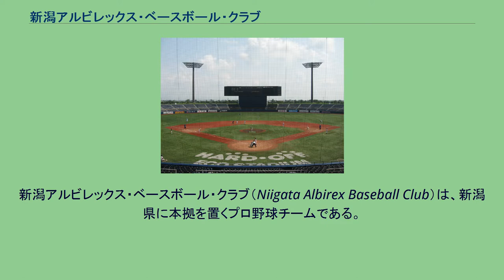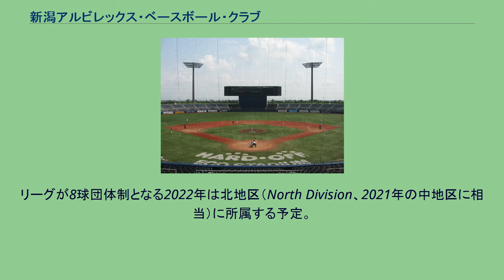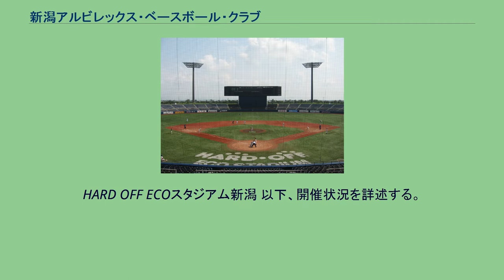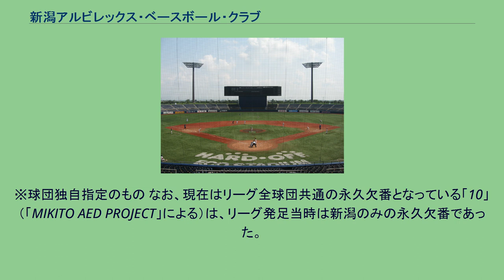新潟アルビレックス・ベースボール・クラブ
新潟アルビレックス・ベースボール・クラブ（Niigata Albirex Baseball Club）は、新潟県に本拠を置くプロ野球チームである。
2007年より独立リーグ・ベースボール・チャレンジ・リーグ（ルートインBCリーグ）に加盟している。
先行して存在していたJリーグ・アルビレックス新潟と共通する運営母体を持ち、チーム名も同一である。
リーグ加盟球団の中で、他の競技スポーツと同じ名称を名乗るチームは、2017年から2019年までの滋賀ユナイテッドベースボールクラブのみである（2020年にオセアン滋賀ブラックスに改称したことで、同一名称ではなくなった）。
6球団制だった2008年から2014年まではリーグの上信越地区、8球団制となった2015年から2019年までは東地区に属した。
12球団制となる2020年からは西地区に移動する予定になっていた。
しかし、同年の新型コロナウイルスの感染拡大によって当該シーズンの運営方式が変更され、新潟は福島・群馬・信濃と「中地区」を構成し、その中で福島と「グループC」としてリーグ戦を実施することになった。
2021年も中地区に所属した。
リーグが8球団体制となる2022年は北地区（North Division、2021年の中地区に相当）に所属する予定。
2シーズン制が導入された2008年以降、2015年度まで連続して地区チャンピオンシップに出場した。
これは2014年以前からリーグに加盟する6チームの中では唯一であったが、2016年は出場がならず、記録が途切れた。
※本節の出典は、特記以外についてはリーグウェブサイトの試合日程による。
ホームスタジアムとして10箇所を超える球場を使用している。
HARD OFF ECOスタジアム新潟 以下、開催状況を詳述する。
2004年夏、オリックス・ブルーウェーブと大阪近鉄バファローズの球団統合計画を端に勃発したプロ野球再編問題の過程において、NSGグループの創始者で当時Jリーグ・アルビレックス新潟の社長を務めていた池田弘が同年10月5日に新潟市で記者会見を行い、池田らを発起人として日本野球機構（以下NPB）に加盟するプロ野球球団の創設を目指す任意団体「新潟に県民球団を創る会」を発足する旨を表明した。
構想では新潟県を保護地域に定め、新潟市で同年秋の着工、2008年度中の竣工を目指して整備計画が進められていた新潟県立野球場（仮称）を専用球場として使用するものとし、同球場の竣工に合わせてNPBに加盟申請を行い、2009年シーズンから新規参入する方針を明らかにした。
またチーム名も既にサッカー、バスケットボール、チアリーディングチーム等で使用している「アルビレックス」を使用することも決まり、球団の仮称は「新潟アルビレックス」と発表された。
球界再編騒動の収束後、新球団計画は「NPB加盟球団の創設」から「独立リーグの創設」へ方針転換され、2006年7月に「北信越ベースボール・チャレンジ・リーグ」の運営会社が発足。
同年8月1日、4個人51法人が出資者となり、新潟県を本拠地とする新球団「新潟アルビレックス・ベースボール・クラブ」が設立された。
北信越BCリーグには当初4球団が参加した。
新潟は地域密着を標榜するリーグ方針に従い、頓所大輔ら地元出身選手を多数獲得。
監督には、読売ジャイアンツ（巨人）の選手・コーチだった後藤孝志を招聘した。
北信越BCリーグは2007年4月28日に開幕。
新潟はホーム三条市民球場に富山サンダーバーズを迎え、リーグ開幕戦を戦った。
初の公式試合は悪天候にもかかわらず4,538人の観衆を集めたが、試合は富山が9対0で勝利した。
2008年、新たに2球団が加わったBCリーグは2地区制を導入。
新潟は群馬ダイヤモンドペガサス、信濃グランセローズと共に上信越地区の構成球団となった。
チームは2008年に新任した芦沢真矢監督の下で初の地区前期優勝。
2011年に橋上秀樹監督の下で地区チャンピオンシップで群馬ダイヤモンドペガサスを破り、初めてリーグチャンピオンシップへ進出した（石川ミリオンスターズに敗退）。
橋上は2011年シーズン終了後にコーチとして読売ジャイアンツに移り、同年のNPBドラフト会議では、同じく巨人から雨宮敬が育成5位、渡辺貴洋が育成6位で指名された。
同年11月には正田樹が東京ヤクルトスワローズへ移籍。
BCリーグを経...